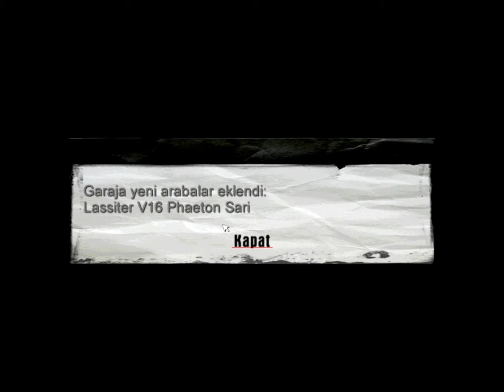Mafia I - 16.Bölüm (Lucas Bartoni / Part 2)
Arkadaşlar bu arada bizim sizler için çekip yüklediğimiz videolara çektiğimiz video sayısını koyuyoruz o konuda karışıklık yaşamayın.Misal bu video 16.Bölüm olarak adlandırıldı fakat bu oyun içerisinde değil bizim yüklediğimiz 16. video anlamına geliyor.Esen kalın.